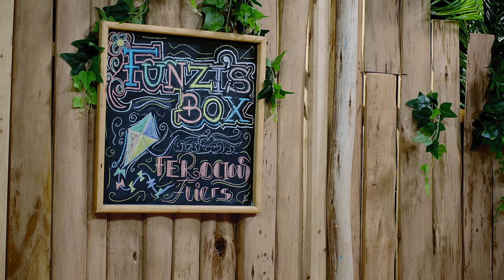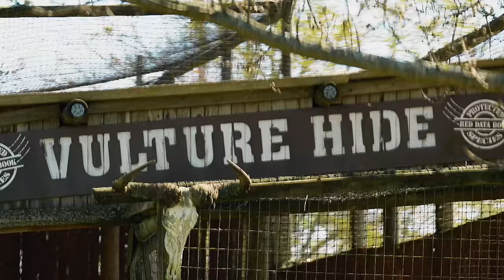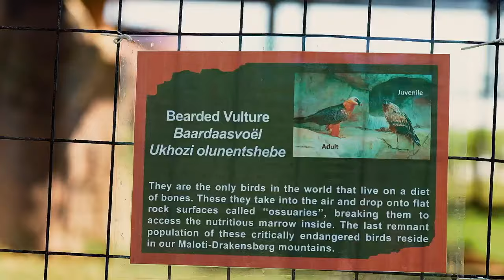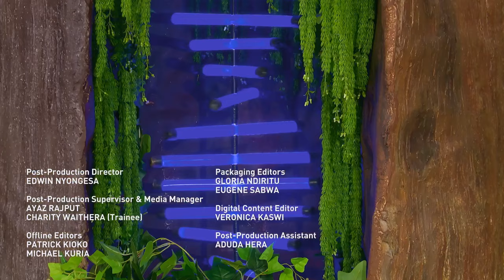Ferocious Flyers - Team Sayari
Team Sayari get up close and personal with predator and scavenger birds. The team talks to experts who share the importance of these birds to the environment and dispel myths and misconceptions about them.